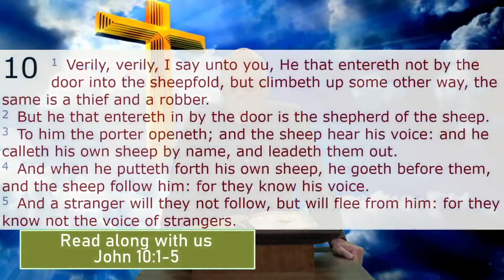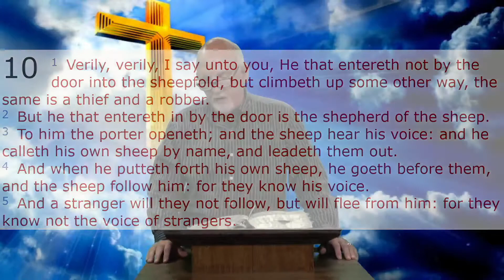The Door | What The World Needs Is Jesus | Week # 158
There's only one way to Heaven, which is through a door. John chapter 10 tells us that the door is Jesus Christ and is the only way to Heaven. We can do all things through Christ who strengthens us. Have you gone through The Door

Preaching: Ricky Phillips
Featured Singer(s) Outro: Junior And Donna Dalton - Where The Roses Never Fade
Read-Along KJV: John 10:1-5